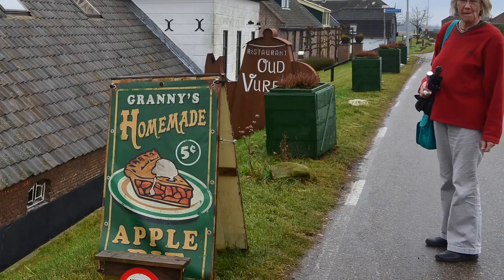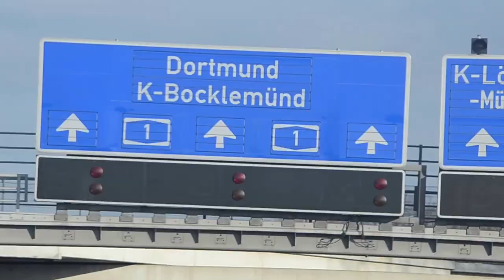Roadtrip Belgium and Germany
Road-trip Belgium and Germany
see blog that accompanies this